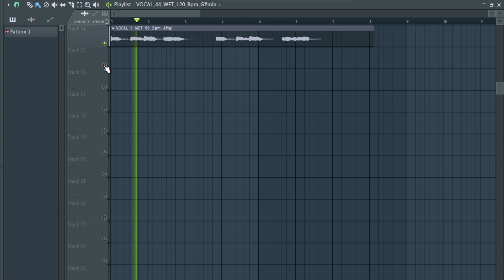Free Loop Kit + Free Sample Pack / vocal chops | ep15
The equipment I use to produce:

My Interface
My Headphones
My computer